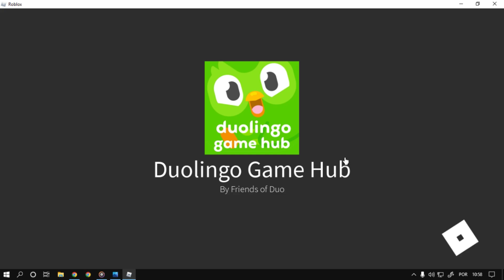Como Ganhar Os itens [Duolingo Snapback Cap, Duolingo Bodysuit] Roblox Evento Duolingo Game Hub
Nesse vídeo estarei ensinando como está ganhando os itens Duolingo Snapback Cap, Duolingo Bodysuit do novo evento do Roblox Duolingo Game Hub